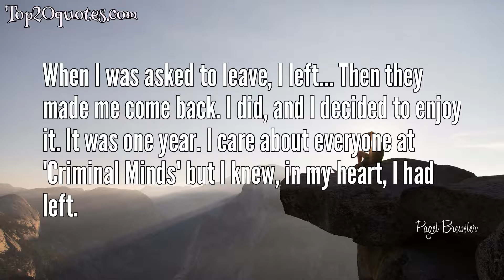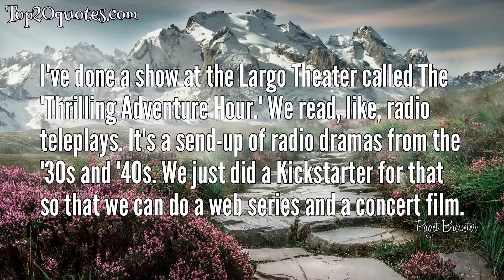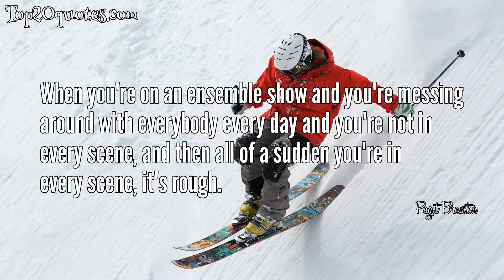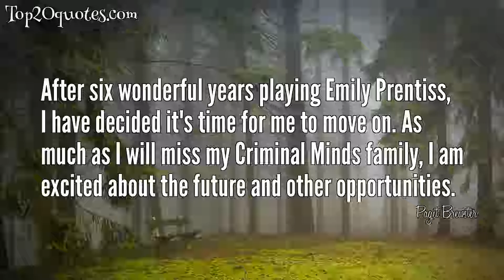💡 Top 19 Quotes of Paget Brewster - Actress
Top 19 Quotes of Paget Brewster:
 ✩ If strength is measured by intelligence, honesty and depth of character, then yes, strong women are hot as hell.
 ✩ True strength lies in our knowing, individually, what we are, who we are, and what we want.
 ✩ I know so many people who are so much better at it than I am, and I think I'm a goofier person rather than a serious, dramatic actress, so I probably belong in comedy.
 ✩ I had a stalker who was extremely violent. He broke into the studio with knives and I was locked in a bathroom.
 ✩ Let's throw it on the wall and see if it sticks.
 ✩ When I was asked to leave, I left... Then they made me come back. I did, and I decided to enjoy it. It was one year. I care about everyone at 'Criminal Minds' but I knew, in my heart, I had left.
 ✩ There's great stuff out there, but I prefer doing a TV show, going to work every day with the same people, and a lot of stuff is not being shot in Los Angeles and I don't really want to do that because my loved ones are here.
 ✩ I'm not saying anything to denigrate 'Criminal Minds'; that's a great show. I just didn't appreciate it anymore. I appreciate those people, but I realized my heart wasn't in and I needed to go because plenty of people would rip their arm off to be on that show, so they should be.
 ✩ I know how to fake someone out, if they break into my house, into thinking there are other people there.
 ✩ I've done a show at the Largo Theater called The 'Thrilling Adventure Hour.' We read, like, radio teleplays. It's a send-up of radio dramas from the '30s and '40s. We just did a Kickstarter for that so that we can do a web series and a concert film.
 ✩ I really didn't feel challenged anymore. I wanted to learn something and be excited again... While it can be a family - that environment is actually a family - in the sense that also you sometimes hate each other, you can't stand being around each other and grudges are held... I was getting cranky on 'Criminal Minds.
 ✩ I like everybody at 'Criminal Minds.' I would like to guest star, but I don't know if that is in the cards.
 ✩ When you're on an ensemble show and you're messing around with everybody every day and you're not in every scene, and then all of a sudden you're in every scene, it's rough.
 ✩ Oh, my dating skills are the worst. No, I pick the wrong men; it's amazing. I am awful, the worst dater.
 ✩ I'm not a super-actorly actor, my-body-is-an-instrument type of person, but I do want to do fun, exciting, interesting things. I have a 2001 PT Cruiser. I saved my money so I can take my time and choose something that I think is great, and that's what I'm waiting for.
 ✩ I've reached the point where I really can't care what anyone thinks. Of course, I do. I'm an actress. I'm totally insecure, but I'm trying to stick to my guns about what is important to me, and it doesn't matter what anyone thinks I should or shouldn't do.
 ✩ If you try to break into my house, you will be severely lacerated and possibly electrocuted, and I'm fine with that. Because if you're breaking into my house, you're on your own.
 ✩ I'm like this wiry freak they pulled out of a bar two months ago and said, 'Let's throw it on the wall and see if it sticks.'
 ✩ After six wonderful years playing Emily Prentiss, I have decided it's time for me to move on. As much as I will miss my Criminal Minds family, I am excited about the future and other opportunities.
🖎 Author: Paget Brewster
♛ Career: Actress
📅 Life: b. March 10, 1969